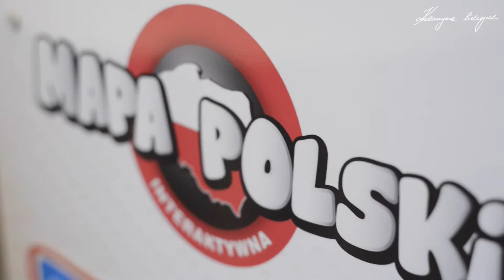5 konferencja firmy DUMEL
Katarzyna Cichopek na konferencji firmy DUMEL